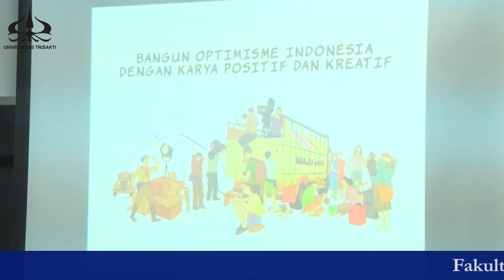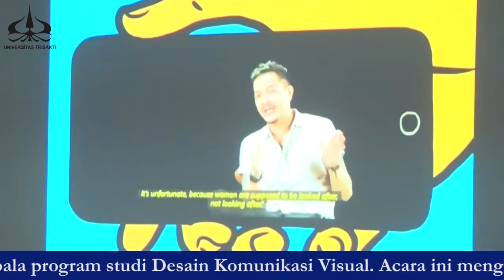seminar KREATIF YANG OPTIMIS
Berita dari FSRD : Fakultas Seni Rupa dan Desain melaksanakan kegiatan seminar KREATIF YANG OPTIMIS . Seminar diselenggarakan pada hari Jumat 8 Maret 2019, bertempat di Galeri Gedung N FSRD kampus A Universitas Trisakti. Acara di buka oleh Dr. Menul Teguh Riyanti, S.Sn, M.Pd selaku Wakil Dekan II dan Dr. Elda Franzia Jasjfi, M.Ds selaku kepala program studi Desain Komunikasi Visual. Acara ini menghadirkan Hari Prasetyo, S.Sn sebagai Creative Director Berakar Komunikasi, menyampaikan cara membuat konten kreatif salah satunya dengan menggunakan Rumus Experimen membuat konsep kreatif yaitu The Golden Circle yang mencakup big Idea, target audience, dan bentuk karya yg sesuai. Hadir dalam seminar ini seluruh kepala jurusan dan pejabat dilingkup FSRD, antara lain : • Dr. Ganal Rudiyanto, M.Hum selaku Dekan FSRD. • Dr. Menul Teguh Riyanti, S.Sn, M.Pd selaku Wakil Dekan II. • Dr. Elda Franzia Jasjfi, M.Ds selaku Kepala Program Studi Desain Komunikasi Visual. • Dra. Rosalinda Wiemar, MT selaku Kepala Program Studi Desain Interior. • Resky Annisa Damayanti, S.Ds, M.Ds selaku Sekretaris Program Studi Desain Interior. Semoga seminar ini dapat menginspirasi para mahasiswa FSRD USAKTI untuk menghasilkan karya kreatif dan prestasi yang mengharumkan nama Usakti.